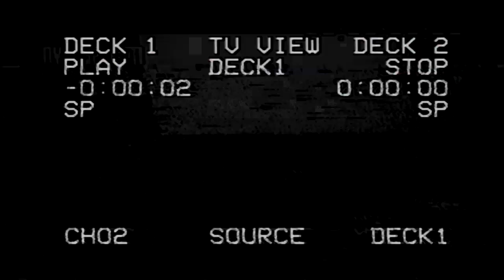1. Masterminds - Uliczny flavor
WYKONAWCA: MASTERMINDS
SKRECZ: DJ Edison
MUZYKA: matthev.goldberg
VIDEO: ŁUKASZ WRZAL

EKIPA BLENDERRAP.PL MA ZASZCZYT PRZEDSTAWIĆ WAM SINGIEL DUETU MASTERMINDS Z ICH NADCHODZĄCEJ PŁYTY "ULICZNY FLAVOR", KTÓRA PLANOWO MA SIĘ UKAZAĆ W 2019 ROKU. SINGIEL TEN JEST POŁĄCZENIEM ULICZNEGO, BRUDNEGO BITU Z KLIMATYCZNYM I RÓWNIE SUROWYM SKRECZEM. CAŁOŚĆ KOMPONUJE SIĘ STYLOWO Z ANALOGOWYM WIDEO ZROBIONYM PRZEZ ŁUKASZA WRZALA, OBOK KTÓREGO ŻADEN FAN HIPHOPU NIE PRZEJDZIE OBOJĘTNIE. MASTERMINDS TO NA TEN MOMENT KOOPERACJA NA LINI DJ - BEATMAKER, KTÓRA MA NA CELU DOSTARCZAĆ MUZYKĘ DLA FANÓW ZARÓWNO KLASYCZNEGO JAK I NOWOCZESNEGO BRZMIENIA W HIP-HOPIE.